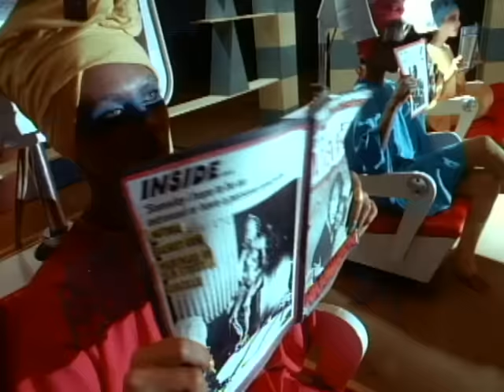Carly Simon - My New Boyfriend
Music video by Carly Simon performing My New Boyfriend. (C) 1985 SONY BMG MUSIC ENTERTAINMENT